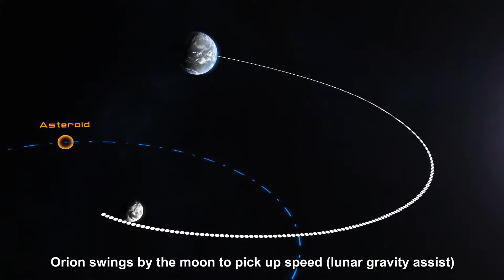NASA'nın Asteroid'den nasıl örnek alındığını anlatan videosu